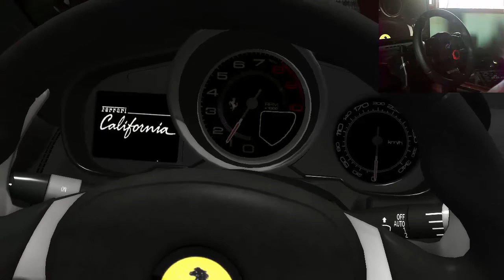Test Drive Unlimited 2 + volante DFGT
Com a chegada de The Crew e o tempo que não gravo nenhum vídeo de Euro Truck Simulator 2 com meu volante Driving Force GT, resolvi fazer uma analise deste maravilhoso game que esta sendo deixado de lado por muitos jogadores, até mesmo por posições negativas de alguns gamers.

Conclusões finais: 31:33
OBS: São 6 personagens, não 5, não sei o porque, mas esqueci da loirinha.

Configurações PC:

Placa mãe Asus M5A78L/USB3
8gb memoria RAM Corsair Vengeance 1600OC (dual chanel 2x4gb de ram)
Processador FX4100
Placa de Vídeo Nvidia Geforce GT630
HDD 1320GB 7200RPM (320GB Western + 500GB Western + 500GB Samsung)
Games; Gameplayer; Gameplayes; Gameplay; Minas Gerais;
São João Del Rei;Pai de Familia; Pokemon; ETS2;
Eurotruck Simulator 2; DFGT; Driving Force GT; Logitech; TGS;
The Game Station; Paramaker; RPM; Maker Studios 3.